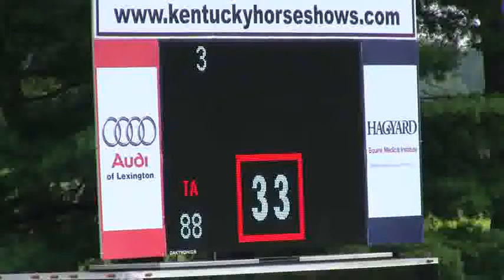Video of WENDA AK riden by ALLISON FITHIAN from ShowNet!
WENDA AK riden by ALLISON FITHIAN at Kentucky Summer Horse Show.  This round is from class 621, JR JUMPER HIGH CLASSIC 1.35m-1.45m II 2a and finished 6 of 10.